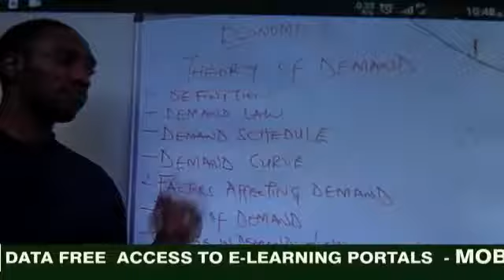COVID 19: Free Online Classes From Mobile Classroom Application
COVID-19: Mobile Classroom Application in collaboration with the Federal Ministry of Education, is providing free access to classes for secondary school students on our platform

Federal Government of Nigeria has provided network access in collaboration with Nigerian Network Provider's

or download our mobile application from the play-store to start receiving lectures from the comfort of your home.